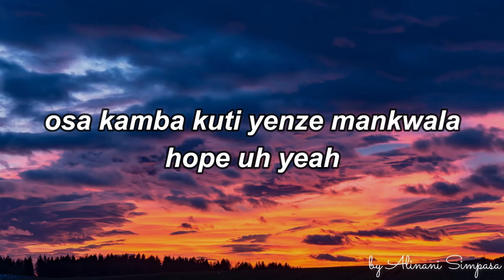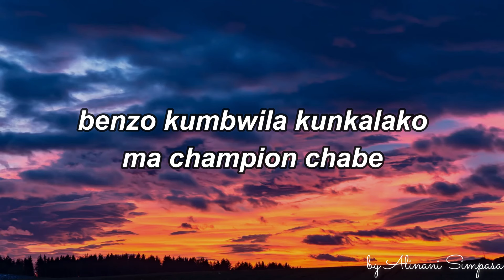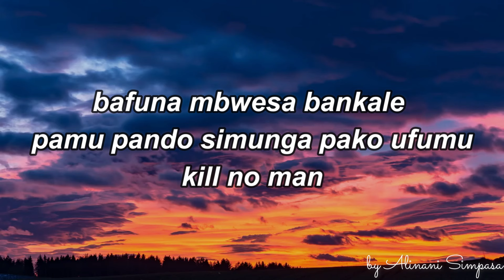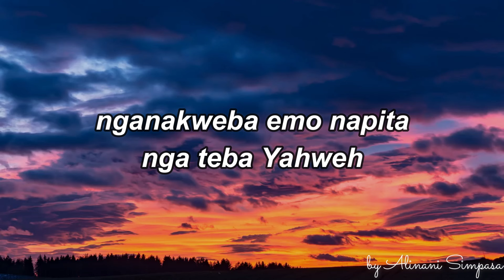yo mapa ngateba yahweh lyrics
note if your comment has no likes you will win your safe a k100